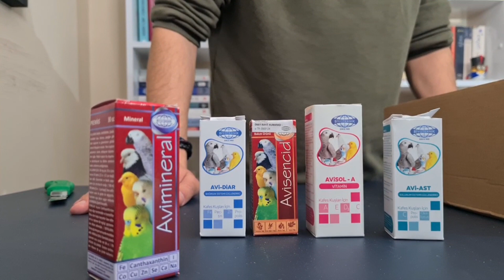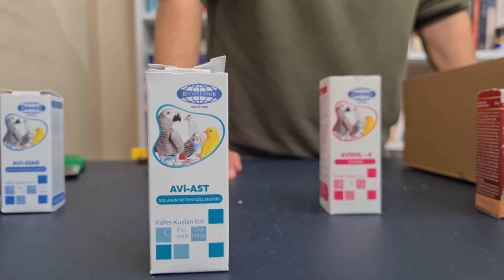Ürün İncelemesi ve Kutu Açılışı! 😍🙆‍♂️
Müjde! Neşeli Kanatlar Dükkan açıldı!